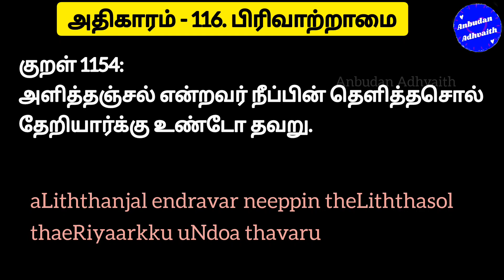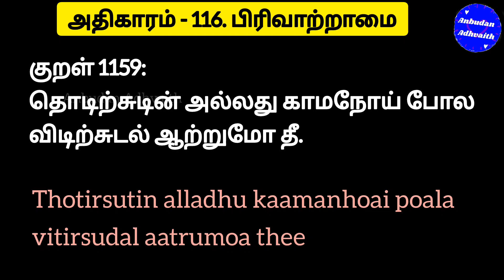திருக்குறள் அதிகாரம் 116. பிரிவாற்றாமை. Thirukkural Adhikaram 116. Pirivatramai.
Pirivatramai thirukkural
Tirukural mp3
tirukkural mp3 download
thirukural mp3 download
Pirivatramai mp3
thirukkural 116 adhikaram mp3
thirukkural adhikaram 116 mp3
thirukkural adhikaram Hundred and Sixteen mp3
திருக்குறள் அதிகாரம் 116 mp3
திருக்குறள்   பிரிவாற்றாமை  mp3
திருக்குறள்   பிரிவாற்றாமை  lyrics
திருக்குறள்   பிரிவாற்றாமை  pdf
திருக்குறள்   பிரிவாற்றாமை  mp4
திருக்குறள்  பிரிவாற்றாமை
பிரிவாற்றாமை  கட்டுரை
பிரிவாற்றாமை   பாடல்கள்
திருக்குறள் அதிகாரம்  பிரிவாற்றாமை
Thirukkural adhikaram 116 lyrics
Thirukkural adhikaram 116 PDF
Thirukkural adhigaram 116 mp4
Thirukkural adhigaram 116 lyrics
Thirukkural adhigaram 116 PDF
Pirivatramai PDF
Pirivatramai thirukkural
thirukkural Pirivatramai in english
thirukkural Pirivatramai with meaning
Pirivatramai thirukkural in tamil
Thirukkural 2021
Thirukkural 2022
Thirukkural short video
Thirukkural small size
Thirukkural anbudan adhvaith
Thirukkural lyrics in Tamil
Thirukural lyrics in English
Thirukkural list
Thirukkural voice
Thirukural today
திருக்குறள் ஓவியம்
thirukkural oviyam
Thirukural WhatsApp status
Thirukkural daily
Thirukkural Twitter
Thirukural Facebook
Thirukkural text
Thirukkural today
Thirukkural status share
Thiruvalluvar Facebook
Thiruvalluvar Twitter
Thiruvalluvar WhatsApp status
Thiruvalluvar Thirukkural
தமிழ் வளர்ச்சித்துறை திருக்குறள் ஒப்புவித்தல்
திருக்குறள் மனப்பாடம்
திருக்குறள் போட்டி
குழந்தைகளுக்கு திருக்குறள்
திருக்குறள் கற்றுக்கொள்ள
தினம் ஒரு திருக்குறள்
திருவள்ளுவர் திருக்குறள்
திருக்குறள் எத்தனை மொழிகளில்
திருக்குறள் கற்க
எளிமையாக திருக்குறள் கற்பது எப்படி?
திருக்குறள் PDF
Thirukkural 1151
Kural 1151
திருக்குறள் 1151
குறள் 1151
Thirukkural 1153
Kural 1153
திருக்குறள் 1153
குறள் 1153
Thirukkural 1153
Kural 1153
திருக்குறள் 1153
குறள் 1153
Thirukkural 1154
Kural 1154
திருக்குறள் 1154
குறள் 1154
Thirukkural 1155
Kural 1155
திருக்குறள் 1155
குறள் 1155
Thirukkural 1156
Kural 1156
திருக்குறள் 1156
குறள் 1156
Thirukkural 1157
Kural 1157
திருக்குறள் 1157
குறள் 1157
Thirukkural 1158
Kural 1158
திருக்குறள் 1158
குறள் 1158
Thirukkural 1159
Kural 1159
திருக்குறள் 1159
குறள் 1159
Thirukkural 1160
Kural 1160
திருக்குறள் 1160
குறள் 1160
thirukkural 1151 to 1160
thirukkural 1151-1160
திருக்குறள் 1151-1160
Thirukkural online class
திருக்குறளை சுலபமாக கற்பது எப்படி?
how to learn Thirukural easily?
how to learn Thirukkural?
how to learn Thirukkural in Tamil?
Thirukkural learn
where to find Thirukkural?
where to find Thirukkural in Tamil?
Thirukkural download link
download Thirukkural book in Tamil
Thirukkural video download
Thirukkural MP3 download Tamil
Thirukkural Tamil video download

குறள் 1151:

செல்லாமை உண்டேல் எனக்குரை மற்றுநின்
வல்வரவு வாழ்வார்க் குரை.
sellaamai uNtael enakkurai matrunhin
valvaravu vaazhvaark kurai
குறள் 1152:

இன்கண் உடைத்தவர் பார்வல் பிரிவஞ்சும்
புன்கண் உடைத்தால் புணர்வு.
inkan udaiththavar paarval pirivanjum
punkan udaiththaal punarvu
குறள் 1153:

அரிதரோ தேற்றம் அறிவுடையார் கண்ணும்
பிரிவோ ரிடத்துண்மை யான்.
aridharoa thaetram arivudaiyaar kannum
pirivoa ritaththunmai yaan
குறள் 1154:

அளித்தஞ்சல் என்றவர் நீப்பின் தெளித்தசொல்
தேறியார்க்கு உண்டோ தவறு.
aLiththanjal endravar neeppin theLiththasol
thaeRiyaarkku uNdoa thavaru
குறள் 1155:

ஓம்பின் அமைந்தார் பிரிவோம்பல் மற்றவர்
நீங்கின் அரிதால் புணர்வு.
ompin amaindhaar pirivoampal matravar
neengin aridhaal puNarvu
குறள் 1156:

பிரிவுரைக்கும் வன்கண்ணர் ஆயின் அரிதவர்
நல்குவர் என்னும் நசை.
pirivuraikkum van-kannar aayin aridhavar
nalkuvar ennum nasai
குறள் 1157:

துறைவன் துறந்தமை தூற்றாகொல் முன்கை
இறைஇறவா நின்ற வளை.
thuRaivan thuRandhamai thootraakol mun-kai
iRai-iravaa nindra valai
குறள் 1158:

இன்னாது இனன்இல்ஊர் வாழ்தல் அதனினும்
இன்னாது இனியார்ப் பிரிவு.
innaadhu inan-il-oor vaazhdhal adhaninum
innaadhu iniyaarp pirivu
குறள் 1159:

தொடிற்சுடின் அல்லது காமநோய் போல
விடிற்சுடல் ஆற்றுமோ தீ.
thotirsutin alladhu kaamanhoai poala
vitirsudal aatrumoa thee
குறள் 1160:

அரிதாற்றி அல்லல்நோய் நீக்கிப் பிரிவாற்றிப்
பின்இருந்து வாழ்வார் பலர்.
aridhaatri allalnhoai neekkip pirivaatrip
pin-irundhu vaazhvaar palar